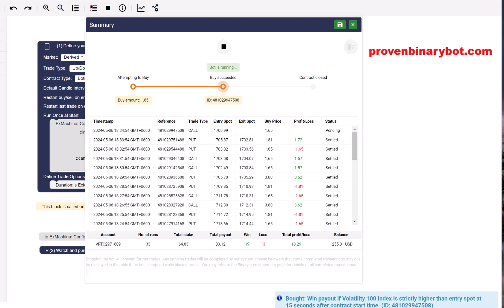Essential Deriv.com Bot - Flex Profits Deriv Bot | Lucrative Professional Deriv Bot Download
Essential Deriv.com Bot - Flex Profits Deriv Bot | Lucrative Professional Deriv Bot Download (Powered By Deriv)

How to Start:
Step 3: Upload the downloaded .xml file
Step 4: Run the bot
Step 5: Make money

Recommended Settings